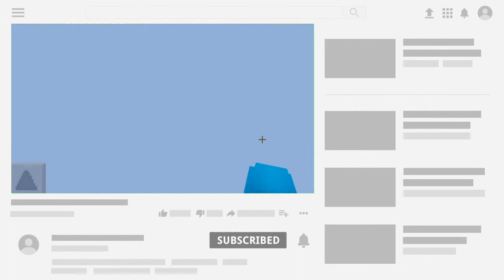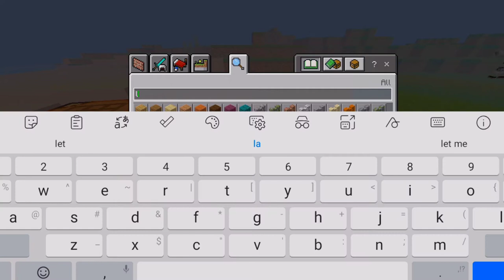Balloons in MINECRAFT PE! NO MODS! (1.17)